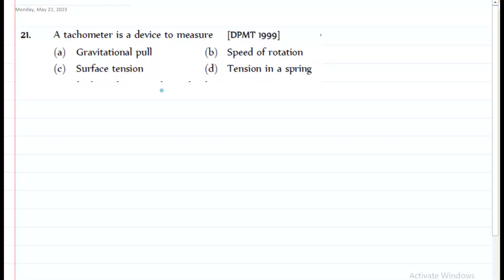A tachometer is a device to measure [DPMT 1999](a) Gravitational pull (b) Speed of rotation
A tachometer is a device to measure [DPMT 1999]
(a) Gravitational pull (b) Speed of rotation